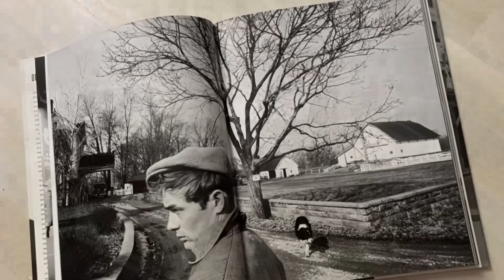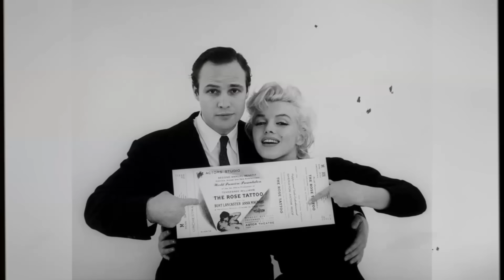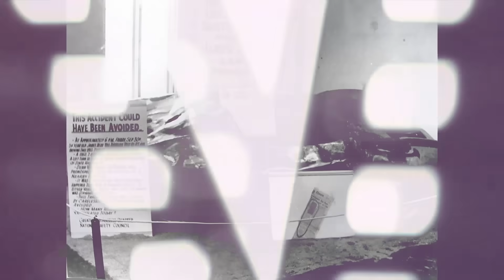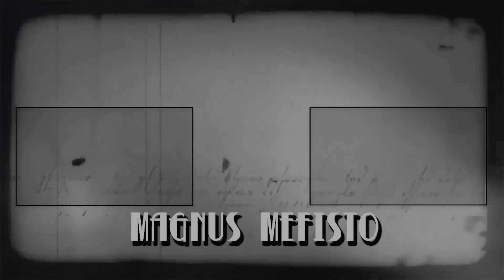El día que MURIÓ James Dean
Magnus Mefisto te cuenta el día que murió el actor James Dean